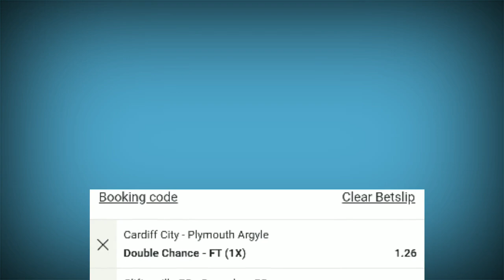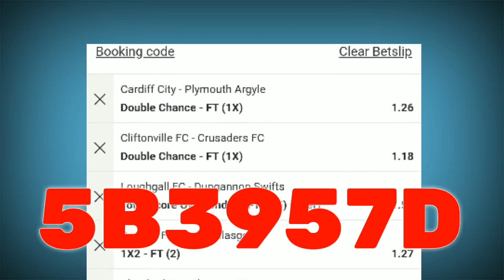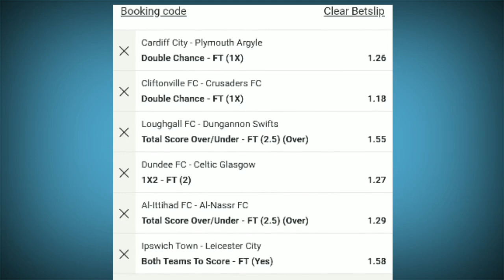MKEKA WA LEO TER 26/12/2023 SURE ODDS 95% UWAKIKA 💯